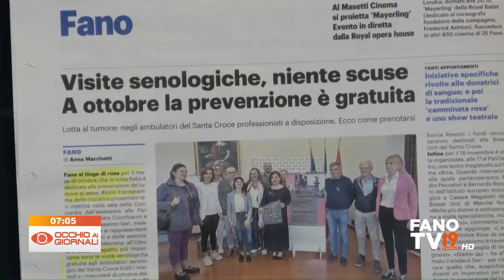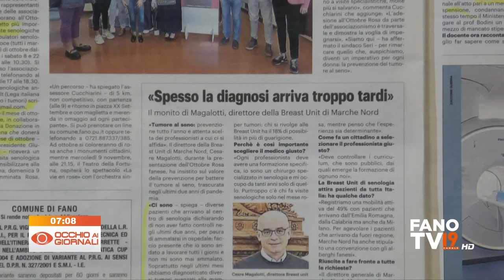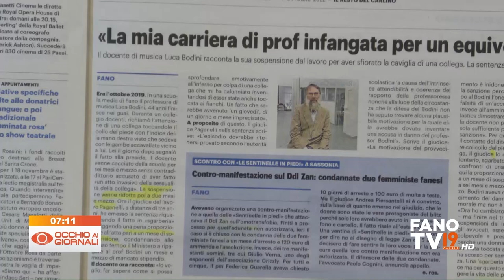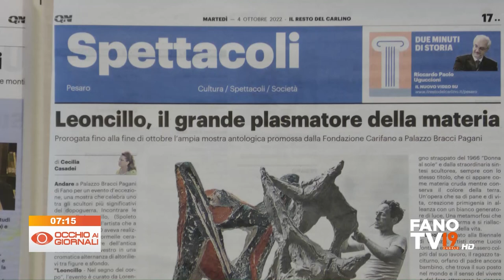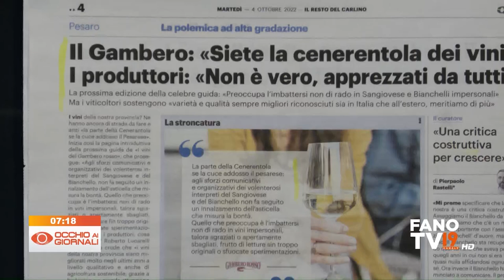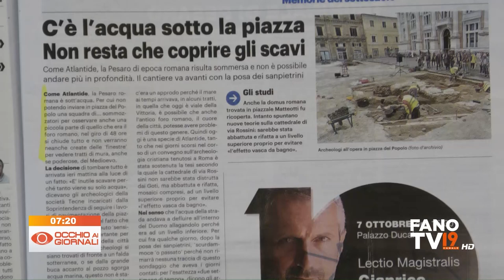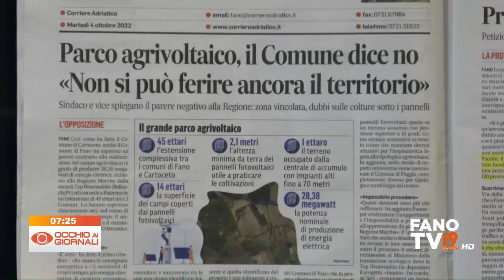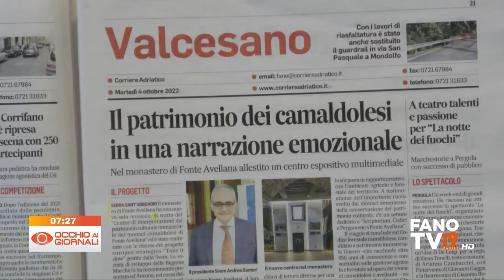Occhio ai Giornali 4 ottobre 2022